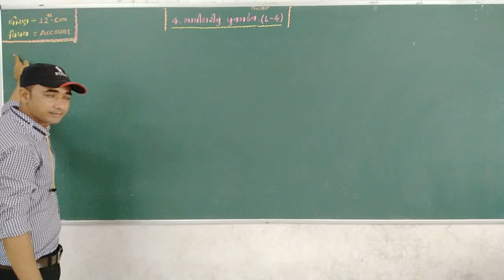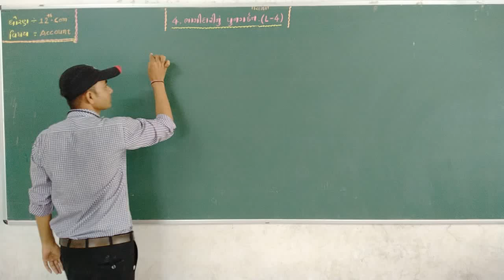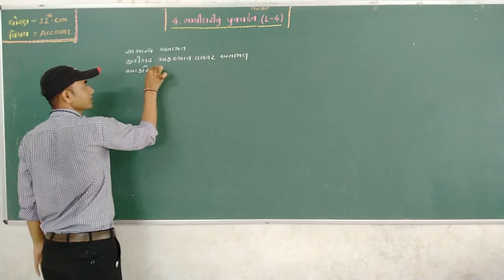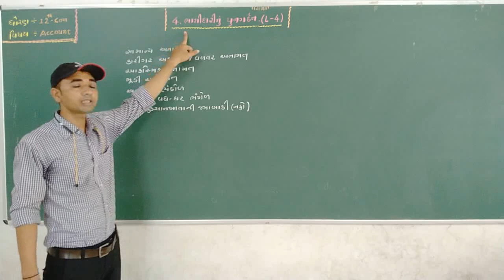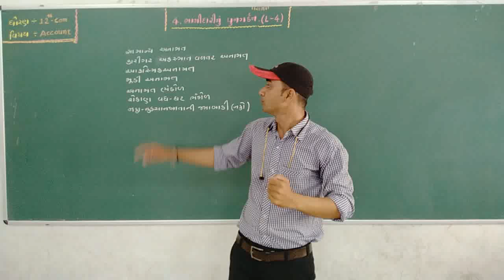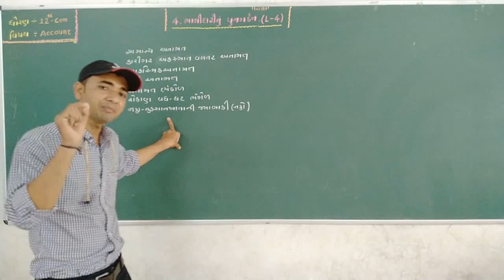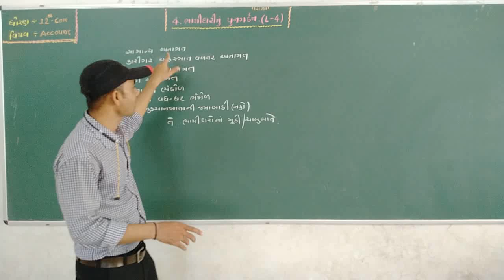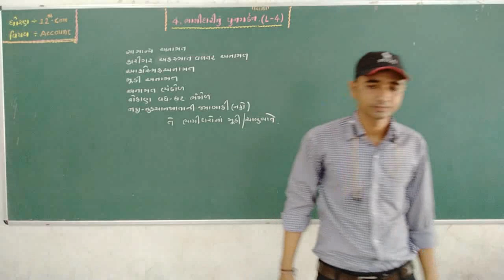HEMRAJ SIRSTD-12 | COMMERCE | (ACCOUNT.) Chapter-4|| ભાગીદારીનું પુનર્ગઠન || PART_4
HEMRAJ SIR
STD-12 | COMMERCE | (ACCOUNT.) Chapter-4
|| ભાગીદારીનું પુનર્ગઠન || PART_4